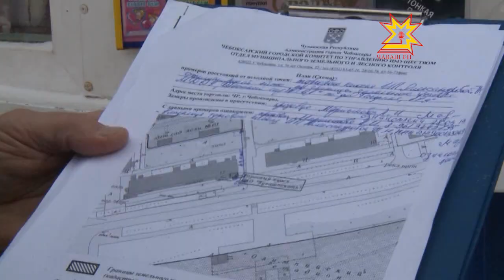Как защитить детей от курения?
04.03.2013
В числе прочих мер в России между местом продажи табака и образовательным учреждением должно быть не менее 100 метров. Прокуратура Ленинского района проверила, как исполняется эта мера. В рейд вышла и наша съемочная группа.